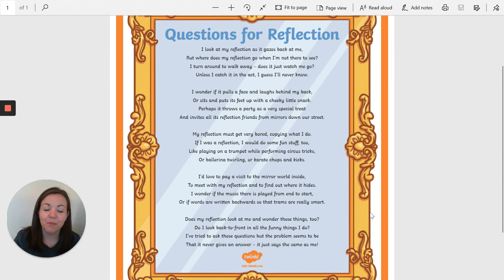Daily Reading | Questions for Reflection | The Twinkl Poetry Collection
Keep up with reading even while learning at home! This is the one of five Daily Reading sessions based on poems from the Twinkl Poetry Collection for KS2. Watch the video, follow the poem and then answer questions from our Twinkl teacher as they work on key reading skills each day.

Complete the teacher's activities, then use the rest of the activities independently. This session focuses on the poem 'Questions for Reflection': a rhyming poem filled with wordplay.